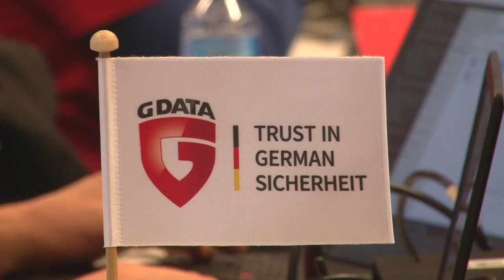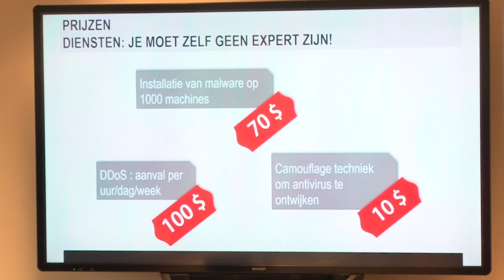Hacksessie G DATA en Avans Hogeschool